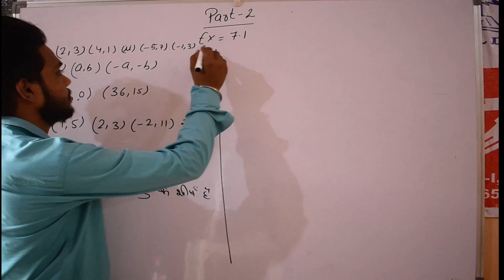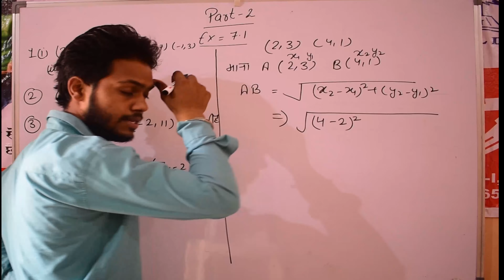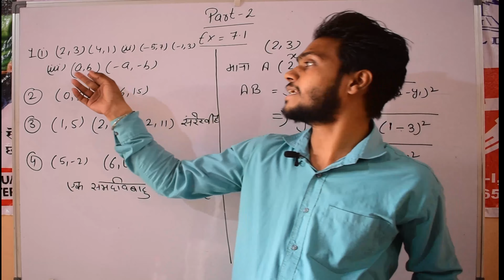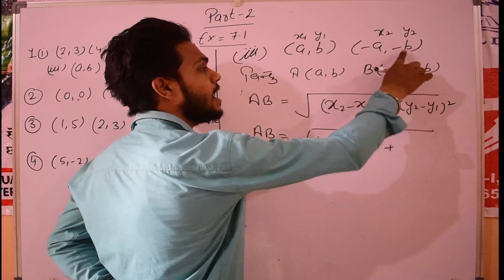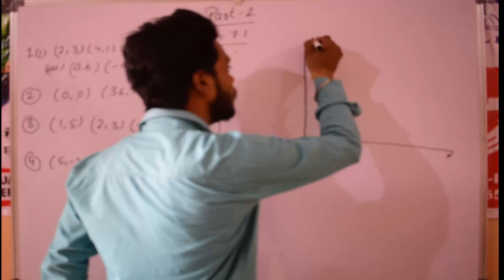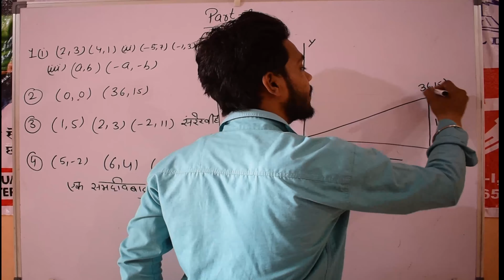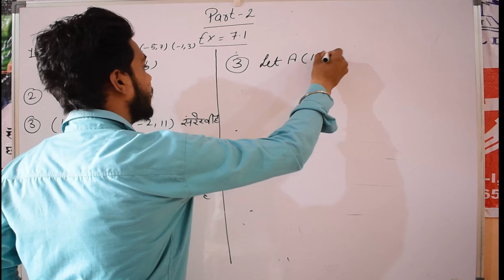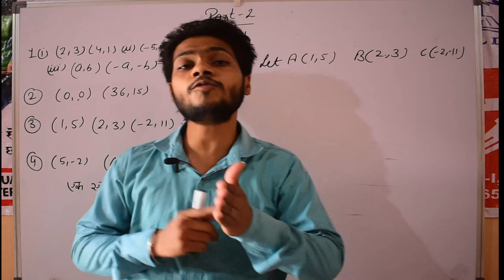Chapter 7 Coordinate Geometry Ex 7.1 Introduction class 10 Maths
in this video we are learning about co-ordinate geometry
chapter-7 class 10th math ex.- 7.1